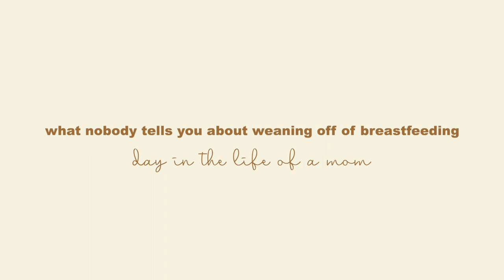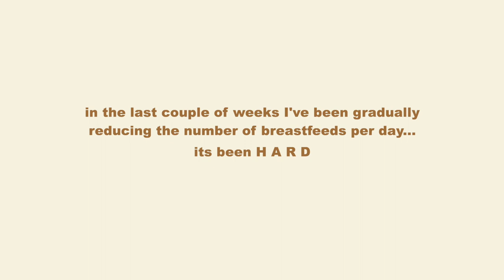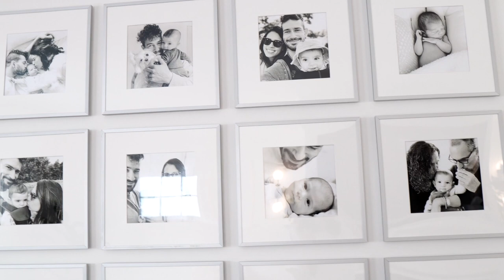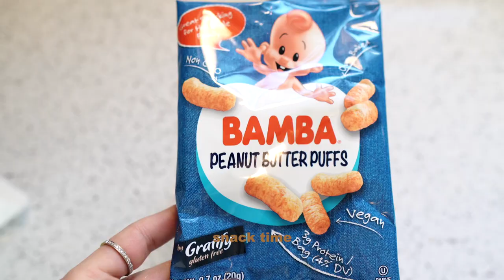weaning off of breastfeeding | raw & honest day in the life of a mom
✧ LOVEVERY LINK ✧

Weaning off of breastfeeding HARD! It is the hardest thing I needed to go through in motherhood so far. In this day in the life of a mom vlog, I am sharing how it's really like, a real and honest day of struggles and feelings and what nobody tells you about this process. Breastfeeding in general has been so difficult for us. After two long weeks of trying to slowly reduce the number of feeds per day, I'm still in the thick of it and thought it was important to share one of those day too, in case anyone needs to see it.

✧ AMAZON STOREFRONT ✧ (for my filming equipment, home goodies, baby & mommy stuff...)

[FTC]
⇢ This is not a sponsored video, but some items have been gifted. All opinions are my own.
✧ My real & raw BIRTH VLOG ✧